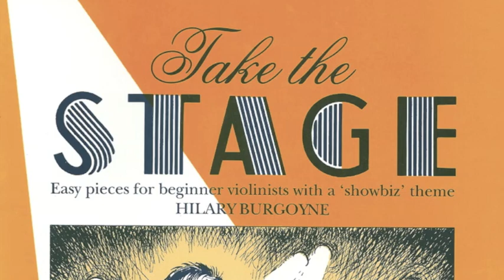Hilary Burgoyne Chicken Reel (ABRSM 2001-2004 Violin Grade 2 C6)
Third Alternative Piece in List C from Grade 2 of the 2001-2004 Associated Board's Violin Examination Syllabus

Chicken Reel
Composer: Hilary Burgoyne
Source: Take the Stage
Publisher: Boosey & Hawkes

Strings: La Bella Student Set (E-Steel, A-Aluminum on Steel, D-Aluminum on Steel, G-Silver Plated on Steel). Update: This piece uses the G String, which I haven't been able to try that much before, and I found that it doesn't really match the sound quality of the other 3 strings, as if it belong to another set of strings. I think it sounds too metallic and not too deep as a G string should be